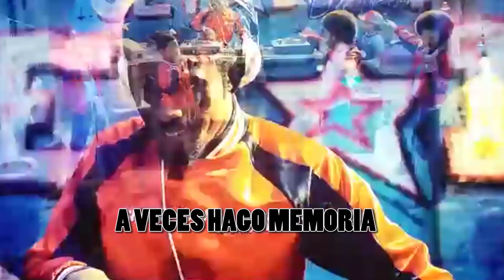CONTRAMAESTRE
FRAN MALARIA
CUENTA SALDADA